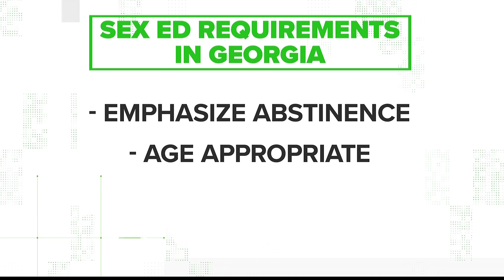No, Georgia’s sex education will not change because the Supreme Court overturned Roe v. Wade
Here’s what our sources said.